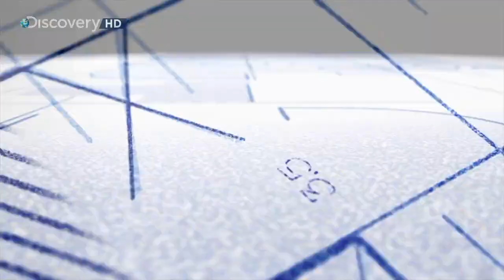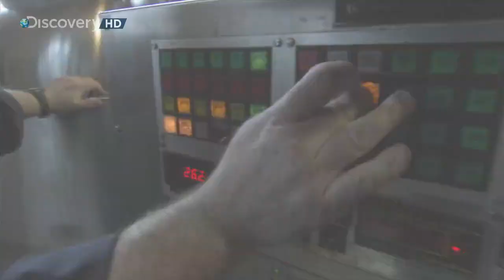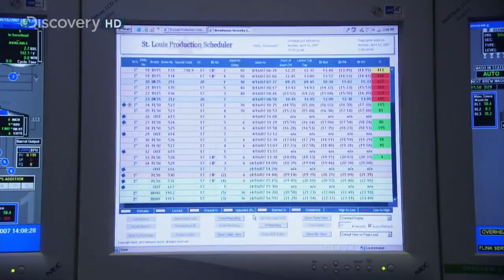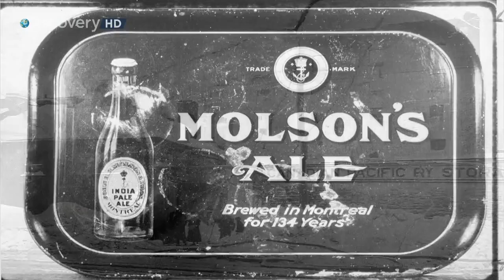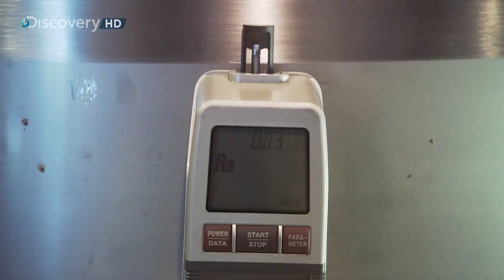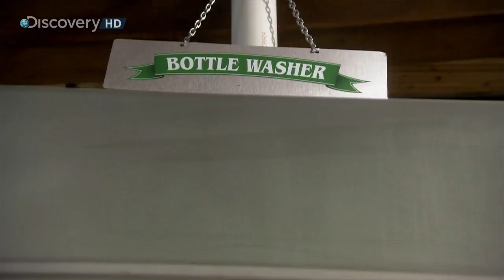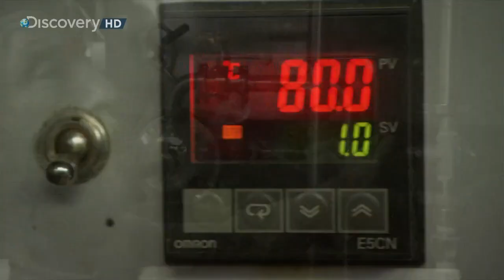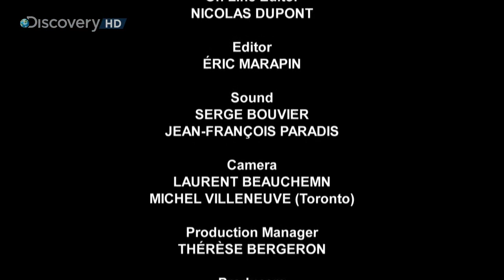That's About The Brewery + 那是关于啤酒厂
Commercial Brewing Of Beer:--
A brewery or brewing company is a business that makes and sells beer. The place at which beer is commercially made is either called a brewery or a beer house, where distinct sets of brewing equipment are called plant. The commercial brewing of beer has taken place since at least 2500 BC in ancient Mesopotamia, brewing was initially a cottage industry, with production taking place at home; by the ninth century monasteries and farms would produce beer on a larger scale, selling the excess; and by the eleventh and twelfth centuries larger, dedicated breweries with more workers were being built.

啤酒的商业酿造:--
啤酒厂或酿造公司是生产和销售啤酒的企业. 商业生产啤酒的地方被称为啤酒厂或啤酒屋, 其中不同的酿造设备被称为工厂. 至少在公元前 二千五百年的古代美索不达米亚, 啤酒的商业酿造就开始了, 酿造最初是家庭手工业, 生产在国内进行, 到九 世纪修道院和农场将大规模生产啤酒, 并出售多余的啤酒. 到了十一和 十二 世纪, 更大, 更专业, 拥有更多工人的啤酒厂正在建造中.